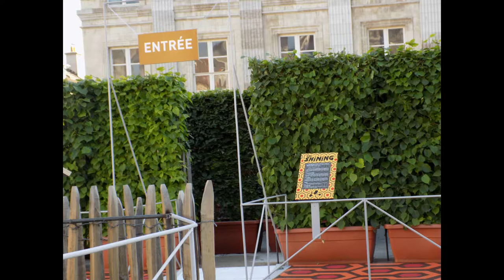jardin boulogne sur mer 2017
les jardins de Boulogne édition de 2017. thème cette année le cinéma.
dans l'ordre d’apparition:
Mon oncle
Shining
Edewar aux mains d'argent